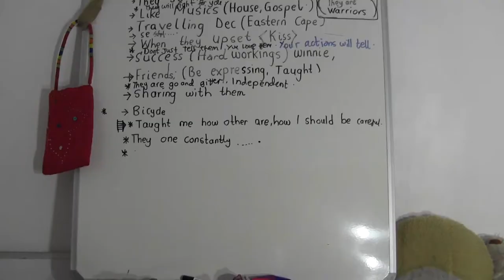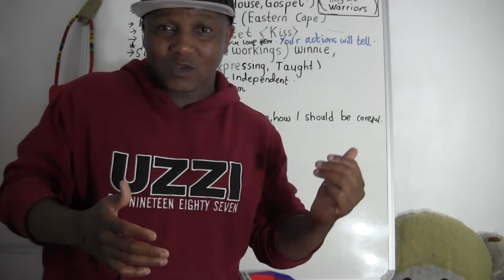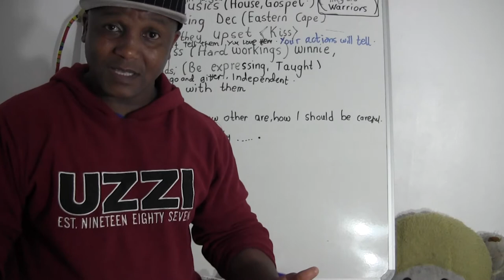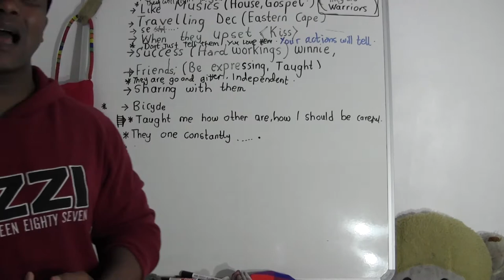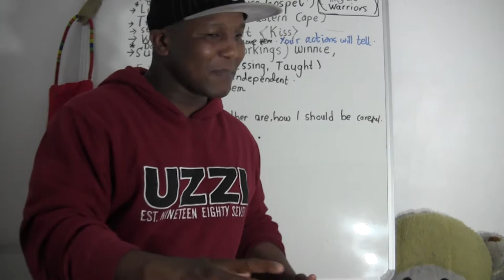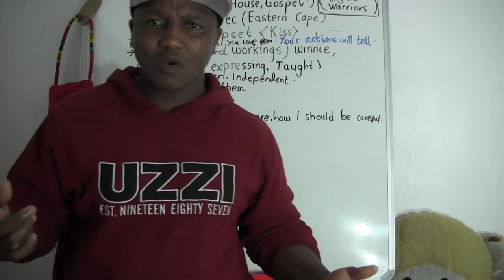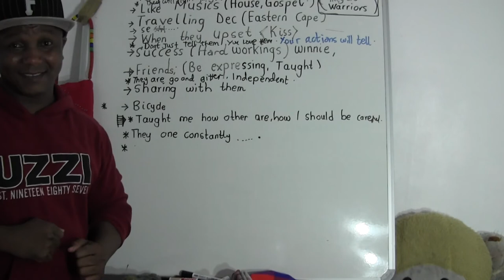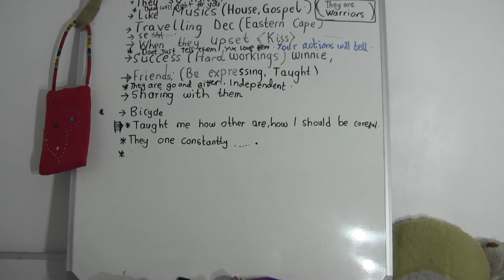KNOW THIS BEFORE DATING SOUTH AFRICAN XHOSA WOMEN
LESSON 5-ISIXHOSA FLUENTLY

SPEAK ISIXHOSA FLUENTLY LESSON  again no adds, Clean version

Learn how to Speak Xhosa Fluently Quickly- South African Language -  Lesson 1